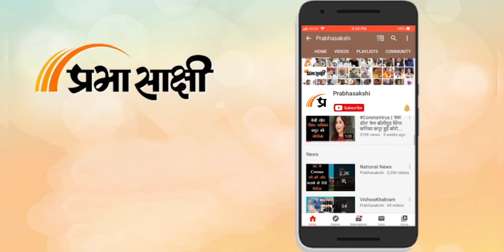Jammu-Kashmir में Chak De India, देखिये लड़कियों में किस कदर बढ़ा रहा Hockey का Craze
Jammu-Kashmir में बदले माहौल में खेलों और सांस्कृतिक गतिविधियों की ओर युवाओं का रुझान बढ़ता जा रहा है। Kashmir Valley में खेल सुविधाओं के विकास और विस्तार ने छात्र-छात्राओं का ध्यान इस क्षेत्र में उपलब्धियां हासिल करने और कॅरियर बनाने के लिए खींचा है। हम आपको बता दें कि इस समय घाटी में भारत का राष्ट्रीय खेल Hockey काफी लोकप्रिय हो रहा है। घाटी की बेटियां हाथ में हॉकी की स्टिक उठाये इस खेल में अपना हुनर दिखाना चाहती हैं। लड़कियों का कहना है कि उन्हें Hockey Training भी मिल रहा है और इस खेल में काफी संभावनाएं भी हैं इसलिए उन्होंने इसे चुना। हॉकी खिलाड़ियों और कश्मीर हॉकी अकादमी से जुड़े लोगों का कहना है कि आने वाला कल उनका ही है। कश्मीर संबंधी अन्य विस्तृत समाचार पढ़ने के लिए क्लिक करें

0:00 एंकर
0:49 हॉकी खिलाड़ियों और अकादमी प्रमुख से बातचीत